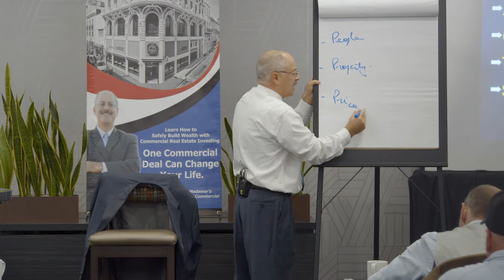People, Property, and Price - In What Order Do you Discuss these three things when Negotiating?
Get to know people first in order to build rapport before discussing the condition of the property or the price.